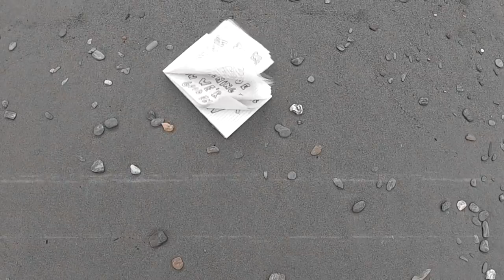Let Me Love You... 😍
AKSESOAR
OPREMA
Km sat
Traka za izduv